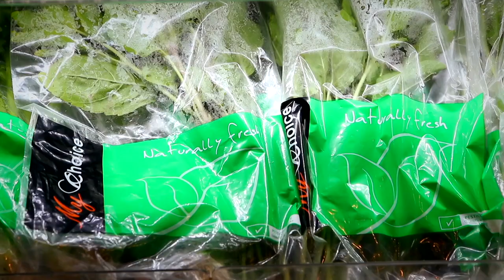1 นาที กับ BCG Model ตอน ฟิล์มบรรจุภัณฑ์ ActivePAK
เอ็มเทค สวทช. พัฒนานวัตกรรม “ถุงหายใจได้” หรือ ActivePAK ฟิล์มบรรจุภัณฑ์ที่ยอมให้ก๊าซ ซึ่งใช้ในกระบวนการหายใจของผักและผลไม้ผ่านเข้าออกได้ จึงยืดอายุผักและผลไม้ให้สดนานขึ้น 2-5 เท่า โดยยังคงคุณภาพและรสชาติดี และพัฒนาต่อยอดสู่ “ActivePAK Ultra” ฟิล์มบรรจุภัณฑ์สำหรับยืดอายุผักที่มีอัตราการหายใจสูง เน่าเสียง่าย เช่น หน่อไม้ฝรั่งและเห็ดหอม ให้คงความสดเป็นเวลานานขึ้นถึง 3 เท่า ที่อุณหภูมิ 4-8 องศาเซลเซียส

ปัจจุบัน ได้ถ่ายทอดเทคโนโลยีให้เอกชนนำไปผลิตในเชิงพาณิชย์ ช่วยเพิ่มโอกาสในการจำหน่ายสินค้าประเภทผักและผลไม้สด ลดการเกิดของเสียที่เป็นขยะอาหาร หรือ food waste นอกจากนี้บรรจุภัณฑ์ยังใช้ซ้ำได้ จึงช่วยลดการสร้างมลพิษ ตอบโจทย์โมเดลเศรษฐกิจบีซีจี (BCG economy model)